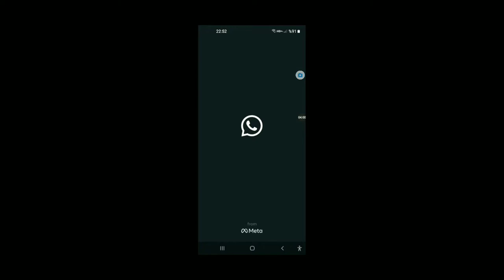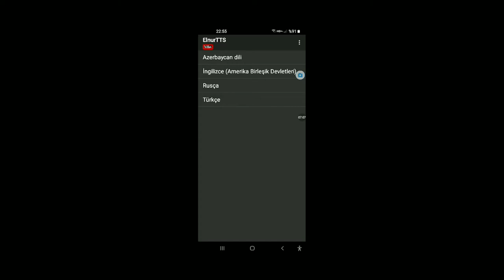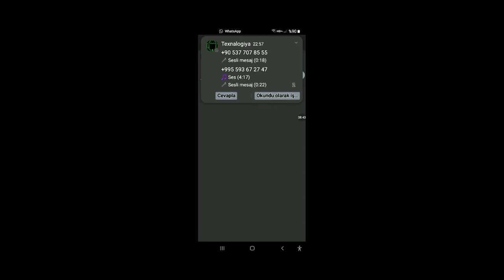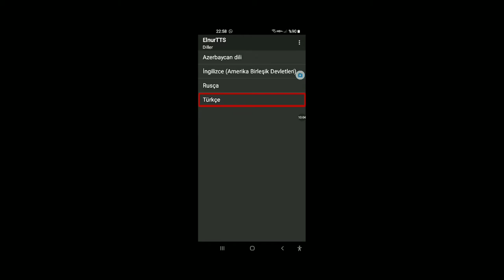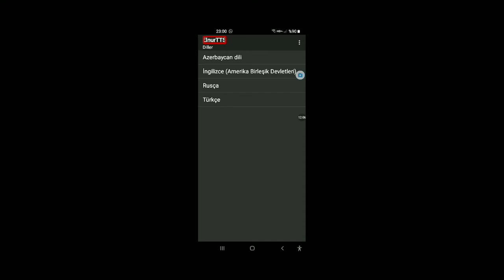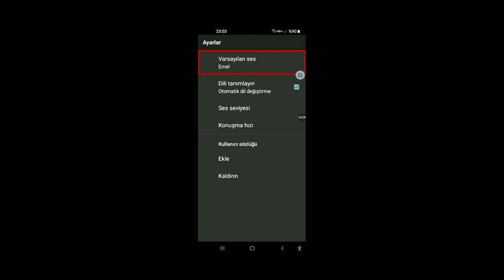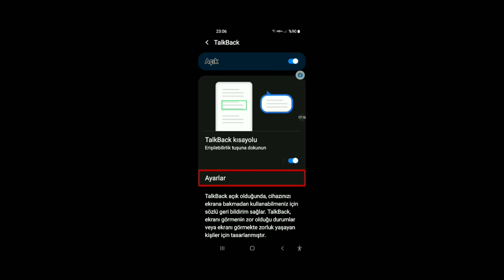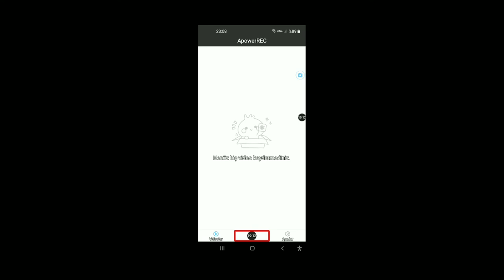Elnur TtS Program güncellemesi